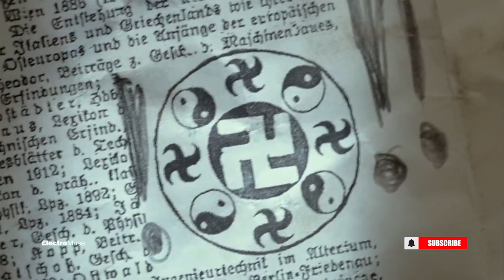World War II mash-up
A mash-up video to remember World War II
All videos were taken from movies and used as motifs.

World War II was a disaster for all mankind. I wanted to create a short mash-up about the war using films about various events during the war.

Remember the Japanese invasion, the German war provocation.
Don't forget Germany's surrender, Japan's surrender.
Germany is apologizing, but Japan is not apologizing to anyone.
I hope it will be a video that will be archived forever.